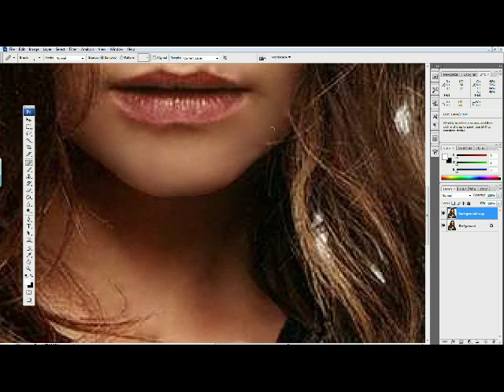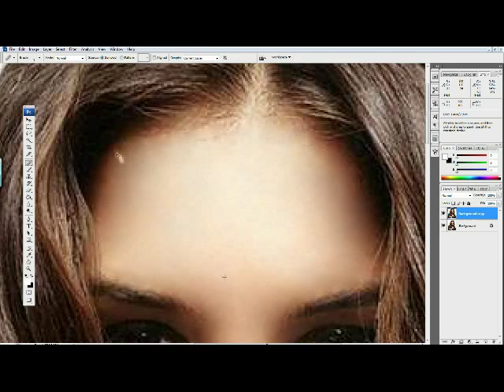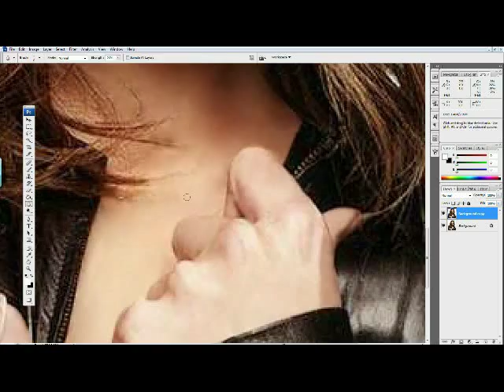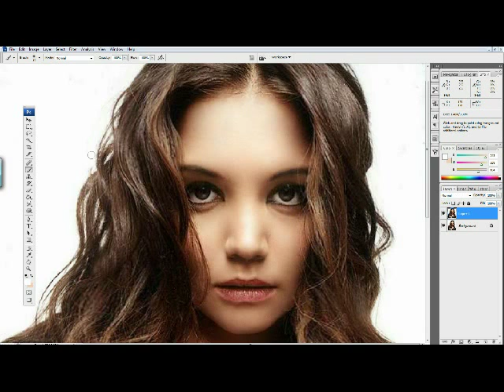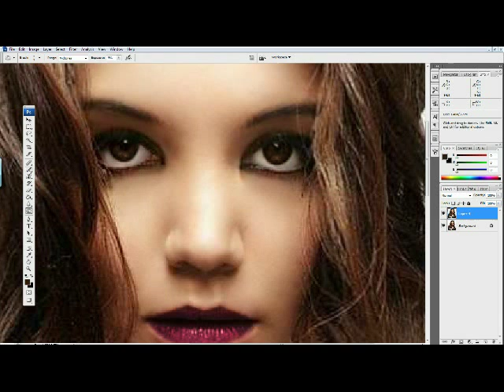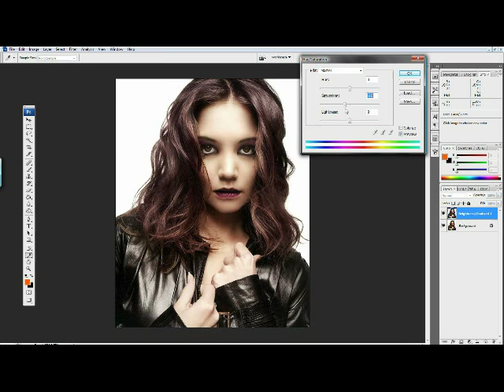Photoshop - Makeover of Katie Holmes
Makeover of Katie Holmes. This took me about 2 and a half hours.  I have been testing different ways of doing things. I find by watching my own videos that i see my mistakes and different ways of going about things, so i guess making these videos is more for my own benefit.